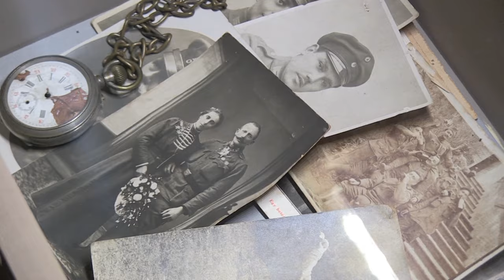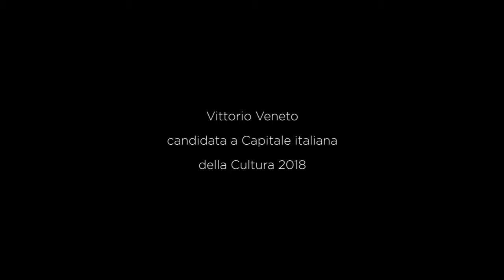Vittorio Veneto (TV), Veneto, Italy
Candidata a Capitale italiana della Cultura 2018
La Città aumenta volume!